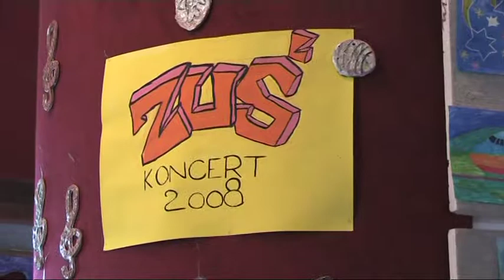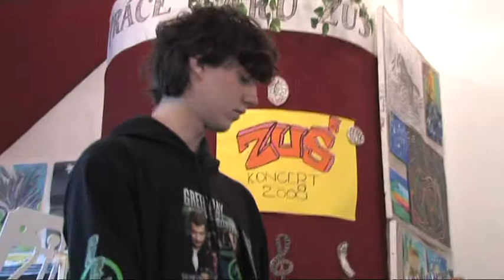Koncert žáků Základní umělecké školy v Blatné - 2008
Koncert žáků Základní umělecké školy v Blatné - rok 2008.